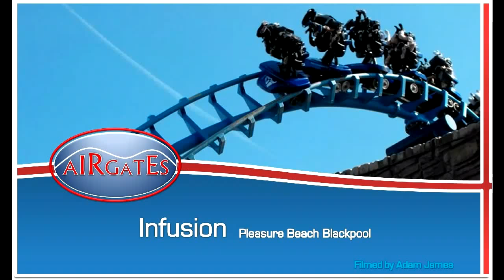Infusion - Blackpool Pleasure Beach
Get ready for the 'World's first fully suspended looping rollercoaster over water'!

Formerly from Pleasure Beach's sister park Pleasureland at Southport, the coaster filled a gap in the park's lineup, as Blackpool's first inverted coaster.